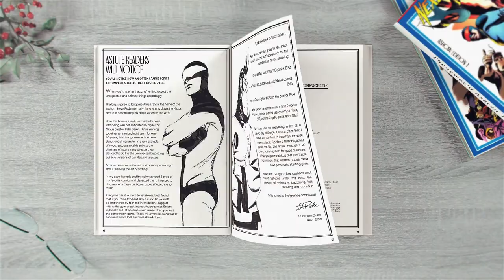Battle for Thuneworld Collector’s Edition Ashcan 1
Aschan 1 has sold out of physical copies until further notice, downloads are still available!

Synopsis:
Just what we need--another "battle" something in comics.

Is this one more forgettable "battle" story we can do without?  All we'd need are characters we don't care about, and plots we can't follow.  Take a recent Marvel movie for example--please.  Battle for Thuneworld is part of the continuing saga of the award winning Nexus comic, one with over 100 issues to its credit.

In this case, it's produced with 1/1000th the budget of any movie and under the control of one human being.  That would be artist Steve Rude, now writing and drawing these vast, oversized volumes of Nexus.

So we ask ourselves, "Can Rude deliver?"  Or is it just another let-down of a forgettable battle story with characters we don't care about and plots that make no sense

Steve Rude is writing, penciling, lettering, and inking the latest NEXUS series. To fund this endevor, we are offering COLLECTOR EDITION ASHCANS of each of the 5 stories that make up the THUNEWORLD mini-series.s Each Ashcan is funded via Kickstarter and a few copies are offered here on the website